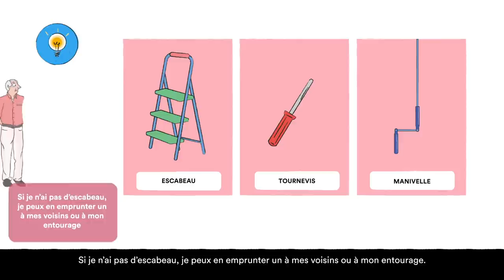Ensemble, prenons soin de vos volets roulants!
Comment remplacer une manivelle d’un volet roulant pour un meilleur confort ? CDC Habitat vous accompagne en seulement deux étapes.